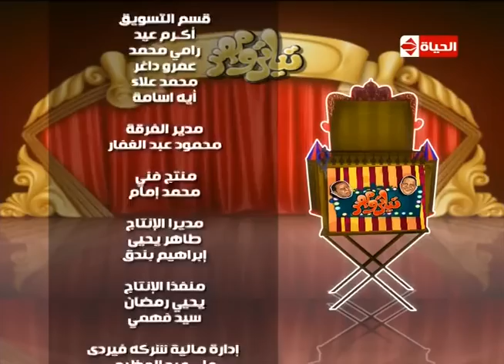تياترو مصر - مسرحية " جماعة منحلة " بتاريخ 18-4-2014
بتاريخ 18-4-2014